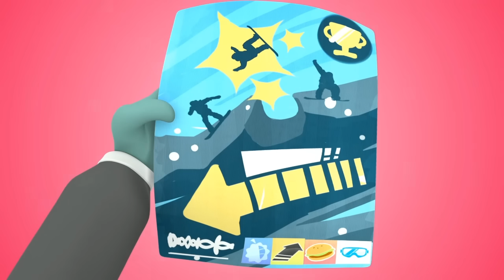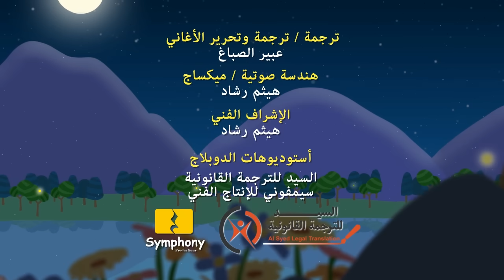Omar & Hana Arabic | رسوم متحركة دينية إسلامية للأطفال